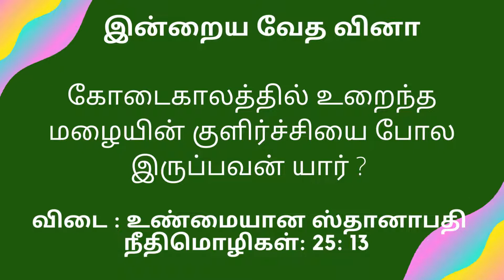இன்றைய வேத வினா 17/01/2022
Pastor.S.Joseph
New Jerusalem Church
146/A Sambandhar Street
Advaidha Ashram Road
Fairlands Salem-636016

For Your any Prayer requests

For regular videos (God’s Word) visit NJC SALEM YouTube channel